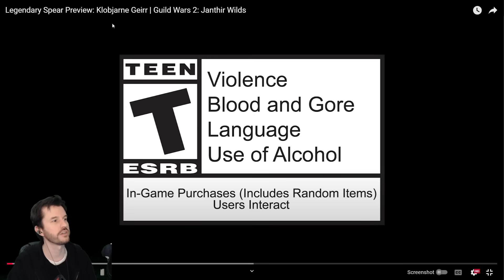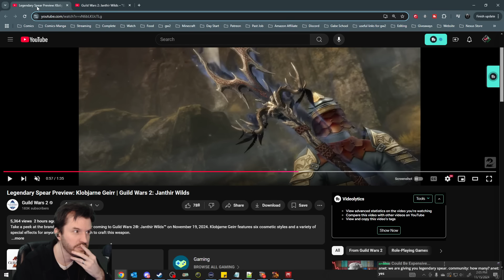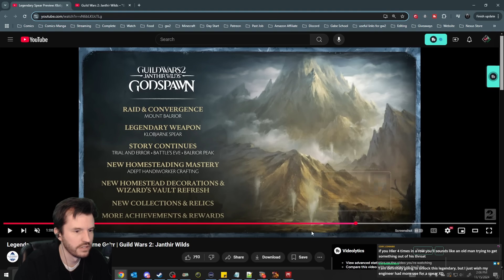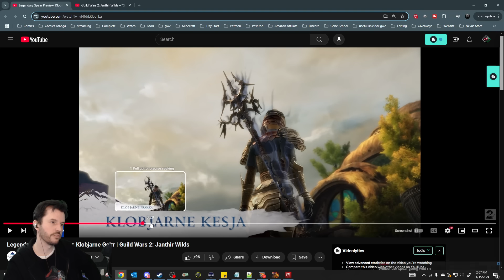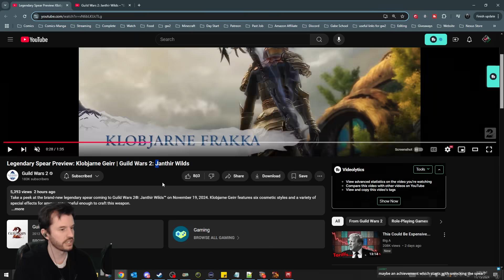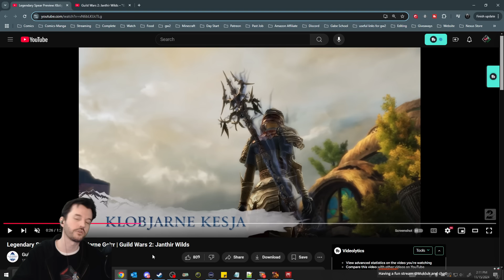New Legendary Spear Sneak Peak - Nov 15th Guild Wars 2 News